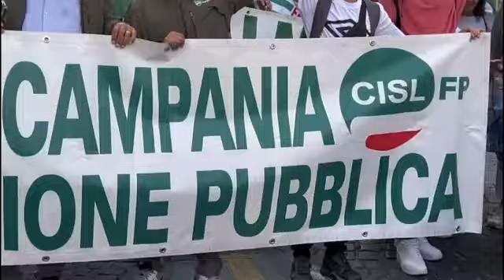Sanità Privata, a Napoli centinaia in piazza: «Rinnovo urgente del contratto»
Sciopero e corteo, assicurati solo i servizi essenziali. I sindacati: «La Campania sia protagonista alla Conferenza Stato-Regioni»

luca.marconi / CorriereTv

Mille e cinquecento operatori della sanità privata hanno sfilato in corteo per le strade di Napoli per rivendicare il diritto al rinnovo contrattuale. «Quella di stamattina è stata solo la prima parte di una battaglia, una grande mobilitazione» firmata dalle federazioni campane di Fp Cgil, Cisl Fp, e Uil Fpl che si è concentrata in un sit-in sotto il palazzo della Regione a Santa Lucia.

L’esigenza del rinnovo contrattuale e differenze nette fino al 35 per cento tra i vari contratti che prevedono le stesse mansioni, sono solo alcune delle motivazioni che i sindacati hanno prima esposto al presidente AIOP Campania (Associazione Italiana Ospedali Privata) e poi messo sul tavolo della Regione che li ha ricevuti a margine della manifestazione.

«La Regione ci ha assicurato che si farà promotrice presso la Conferenza Stato - Regioni e presso il Governo Centrale della necessità di rinnovare i contratti nazionali Aiop, Aris, Ospedalità Privata fermo ormai da 4 anni, insieme a quello Aiop, Aris, RSA e Centri di Riabilitazione fermo invece da 12», hanno spiegato Marco D’Acunto segretario segretario regionale Fp Cgil, Massimo Imparato coordinatore regionale per la sanità Cisl Fp Campania e Vincenzo Torino segretario regionale Uil Fpl

«Accogliamo con favore l’impegno della Regione Campania per aver condiviso il grido di dolore di migliaia di professionisti. In un Paese civile non si dovrebbe arrivare ad alzare la voce e chiedere il diritto di poter lavorare nelle giuste condizioni - spiegano D’Acunto, Imparato e Torino -. Siamo determinati a chiedere il rinnovo immediato dei contratti, non ci fermeremo fino a quando i professionisti non riceveranno il riconoscimento della loro professionalità per chi tutti i giorni si dedica con passione e impegno alla cura del prossimo e dei più deboli».

Nel corso dell’incontro le organizzazioni sindacali hanno chiesto anche la revisione della delibera 407 della Regione Campania sui tetti di spesa nella macro area della riabilitazione con particolare riferimento al contrasto al dumping ricevendo «un’apertura in tal senso da parte dell’istituzione regionale come pure è stata accolta la richiesta dell’apertura di un tavolo di confronto tra Regione e sindacato circa le modalità di attuazione della normativa sulla concorrenza».